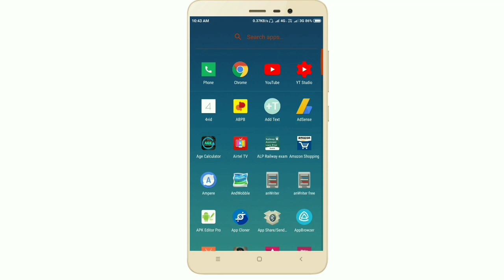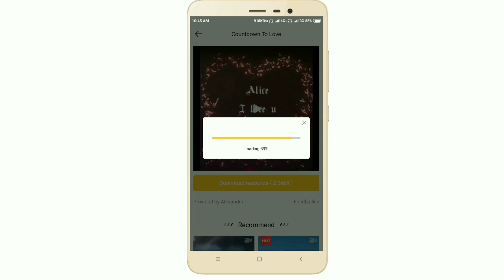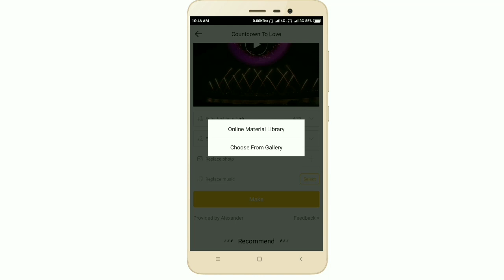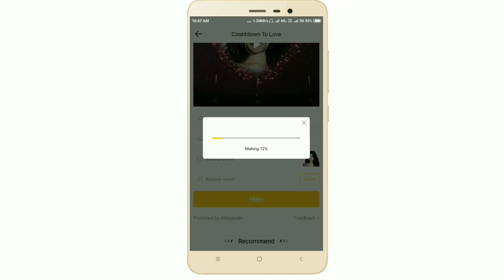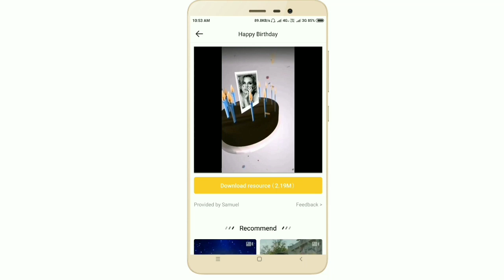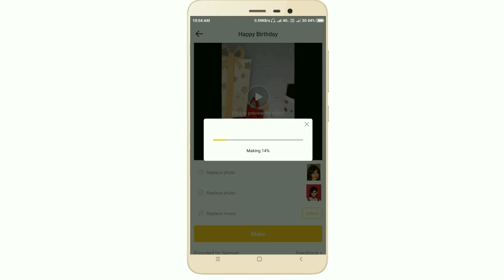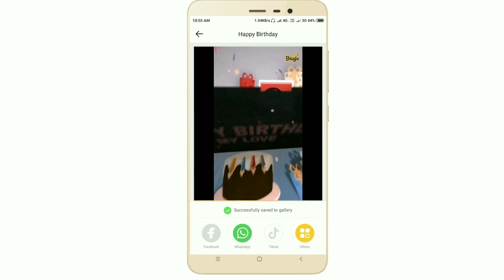Valentine day special video